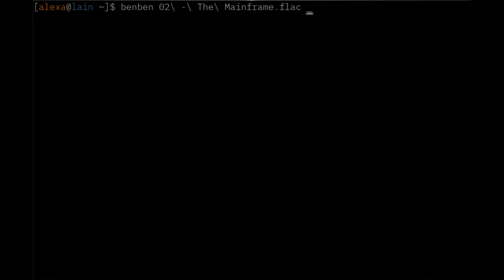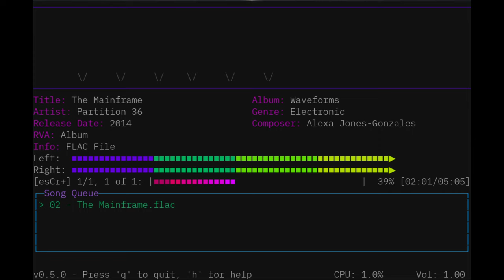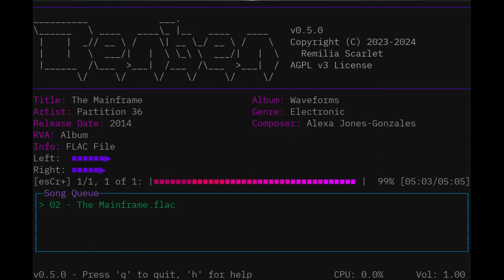Partition 36 - The Mainframe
"The Mainframe" by Partition 36 (aka, me).

This was a FLAC file played using Benben v0.5.0, a high-performance music player for Linux.  You can find more info about Benben